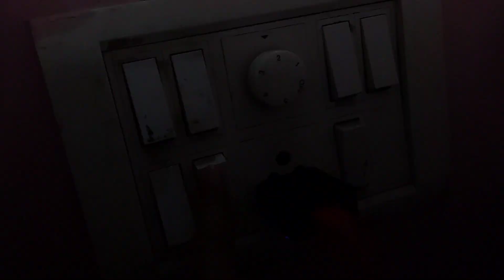VLOG-31 ( Main nine year ke baad apne gaon gai😊